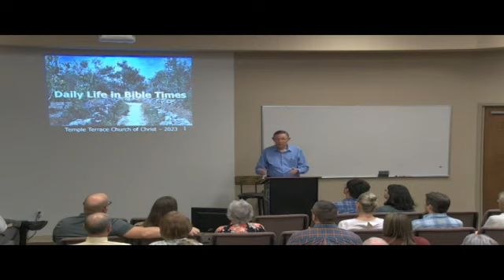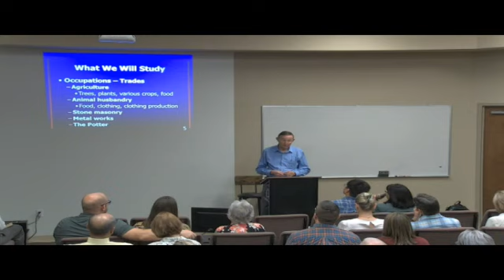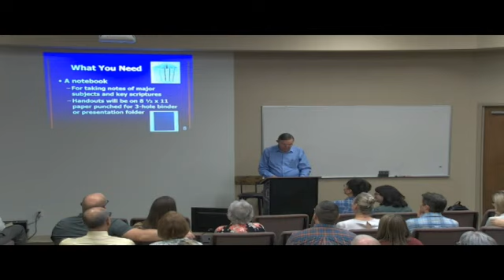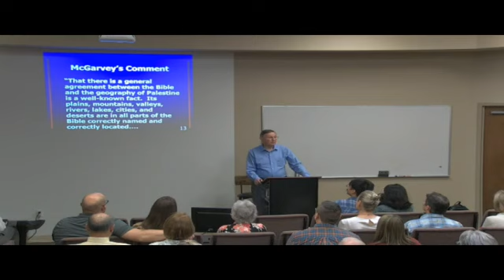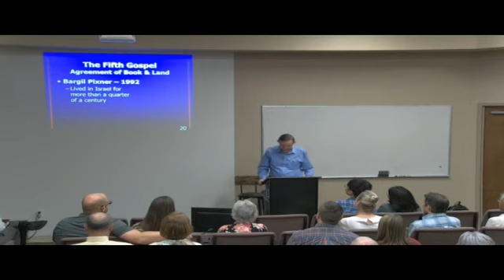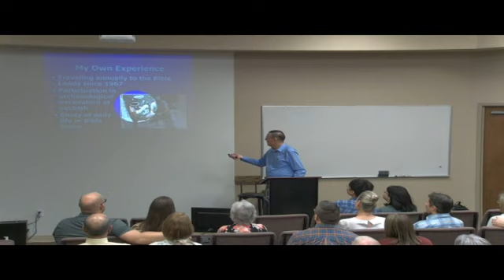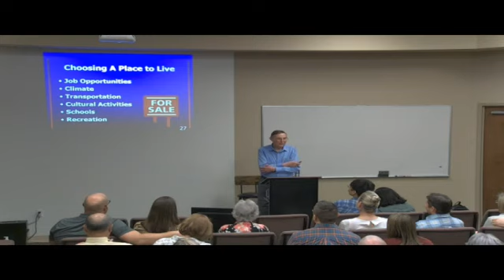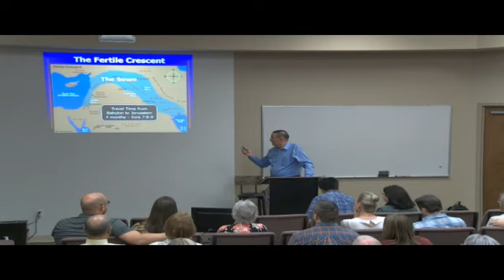Daily Life In Bible Times - 01.29.2023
Bible Class, Room 107, Daily Life In Bible Times, Ferrell Jenkins